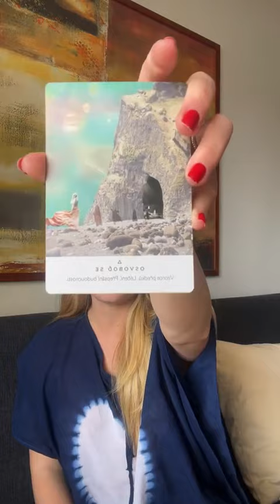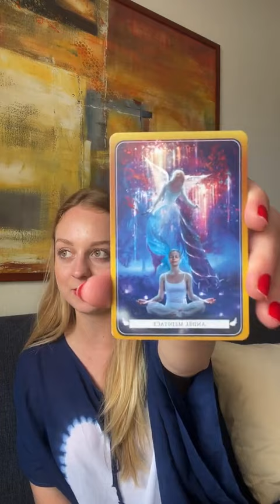NEJDŮLEŽITĚJŠÍ VIDEO O VZTAZÍCH!!!😱 Ženské a mužské role - Tohle musíme změnit!🧘🏼‍♀️👸🏼🤴🏽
Nejdůležitější video o vztazích a ženství a mužství! Proč jsou ženy muži a muži ženy?😰 Plus moje zkušenost - jak jsem přehodnotila úspěch🤪 Proč jsou ženy v dnešní době tak nemocné?🥺 A jak to změnit? Co když se k tobě někdo chová hrozně? Jak přepsat své vzorce? A spoustu dalšího!!!❤️... A také bych dodala - nikoho nehodnotit. Každý máme nějaké své “chyby”. Každý se učíme a stále si uvědomujeme své prográmky. Nahlížet na lidi s pokorou🙏🙏🙏

👸🏼Žít jako královna - Úžasný kurz! Takový balíček na život pro každou ženu! Je v něm vše, co jsem se za roky práce na sobě naučila. Od tvoření reality, po naslouchání sama sobě, žití v souladu se sebou, být šťastnou a spokojenou ženou. Nově je aktualizován o další hodnotné informace o cykličnosti a intuici!

✅Ženo, odebírej mé e-maily, ať ti nic neunikne!